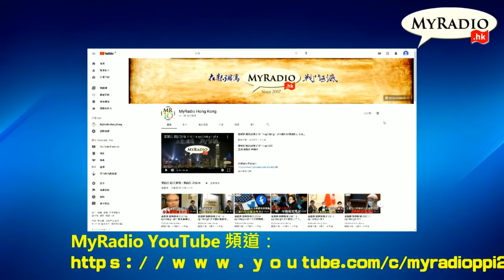天地友政氣 210811 ep152 p2 of 3 李永達政治走佬，民主黨內亂真相 MyRadio